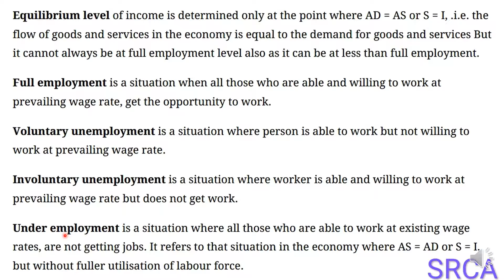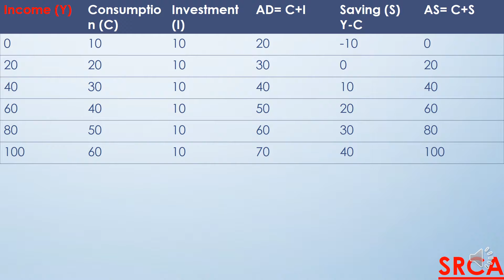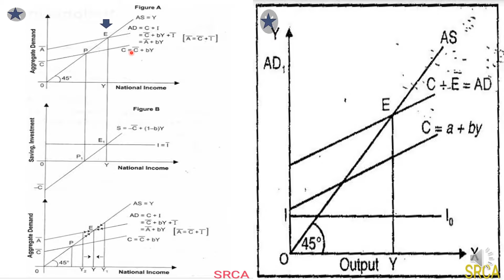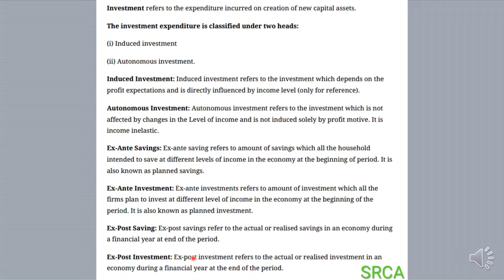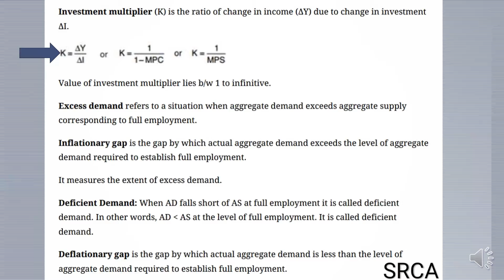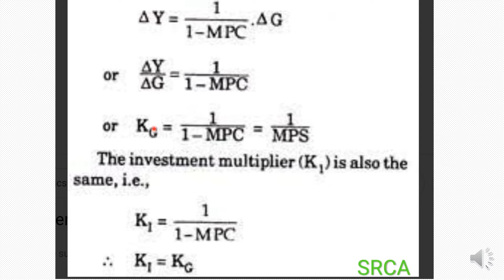Short run equilibrium output || Macro economics | CBSE CLASS 12 | Revesion notes | latest syllabus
SRCA ( Shri Ram Commerce Academy) is Hisar Based leading study center for Commerce student. All the teacher's are well experienced. We teach 'Students Like A Student' Backed Up By Real Life Examples is our Way Of Delivery.
Success comes when you know what you want or desire.

Give your valuable suggestion about our channel and tell me to in the comment section on which Topic you want video's from SRCA.